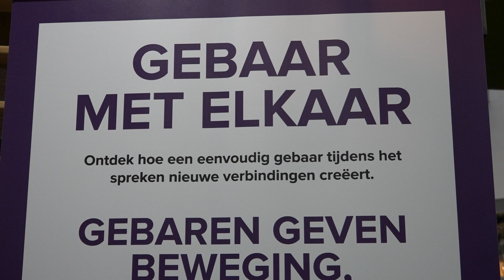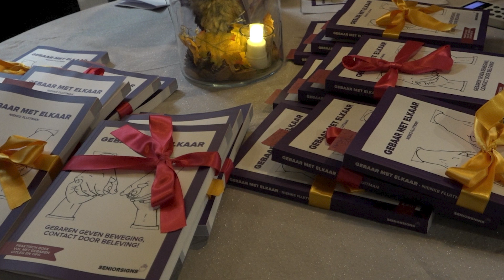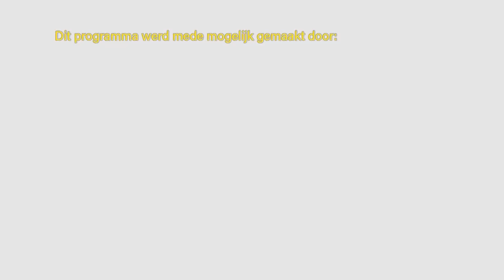Boekpresentatie - Gebaar Met Elkaar - van Nienke Fluitman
Presentatie van een boek voor mensen die hun spraakvermogen (tijdelijk) kwijt zijn.
220 handige gebaren, alledaagse zinnen en scenario's.